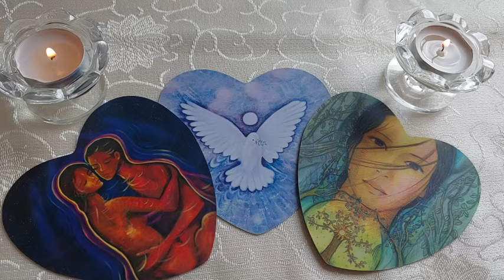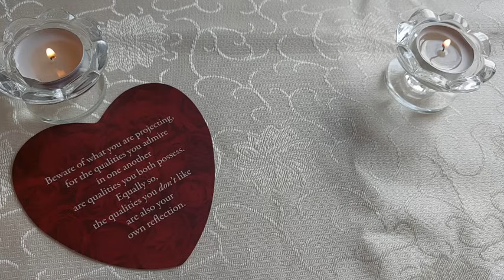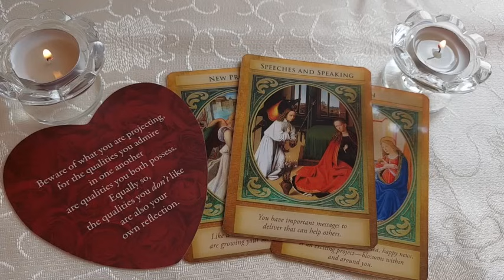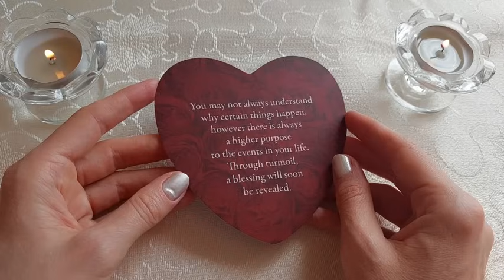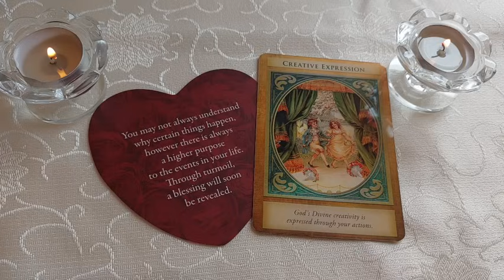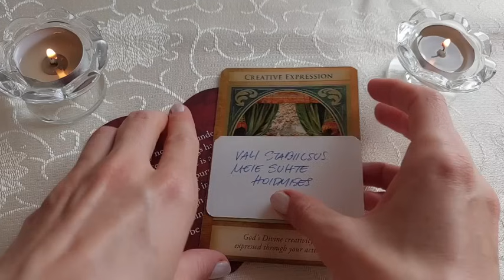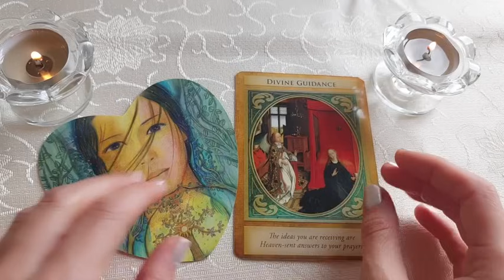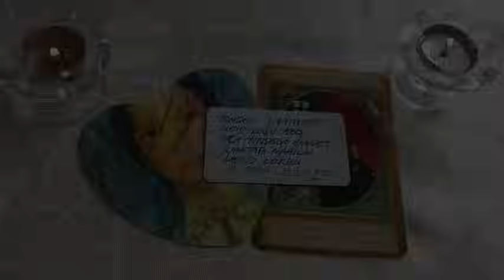Millised head uudised on su ellu tulemas? Kaardisõnumid 3 valikuga ❤️ StellaShakti.com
❤️Saad tulla mu kanali VIP-liikmeks, et vaadata veel palju põnevat, mida tavakasutajad ei näe – saad valida erinevate boonuste vahel:

grupp 2: 18:40 grupp 3: 35:04

Palun suhestu kaardilugemisse tervemõistuslikult. Kui tunned, et miski ei resoneeru Sinuga, usalda enda intuitsiooni alati esimesena! Need on üldised soovitused ega asenda tavameditsiini või Sinu südame häält, ent võivad anda häid vihjeid, mil moel enda elu tuua suuremasse meisterlikkusesse.
Kõik need kaardiladumised on häälestatud olema Sinu ja kõikide kõrgeimaks hüvanguks.
Kaardilugemine võib kehtida ka tähtajatult, ehk kui satud seda videot vaatama mingil muul ajal, siis usalda, et see sõnum on just Sulle ja ju siis on just sel ajaperioodil siit Sulle midagi olulist kõrva taha panna ja südamega tunnetada.
Soovin Sulle imelist kulgemist oma elu meisterlikkuses loomisel!
Armastusena
Stella
StellaShakti.com